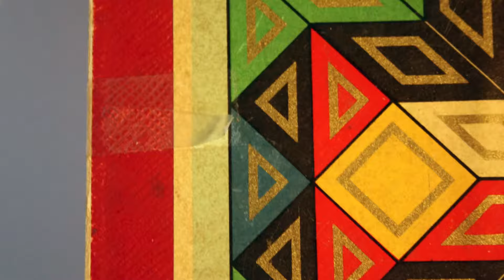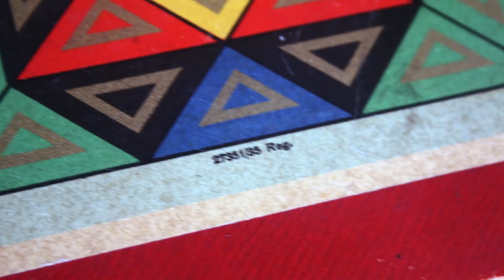Jugendstil - Mosaikspiel, um 1930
Ca. 23 x 23 cm. Holz, in Kartonbox.